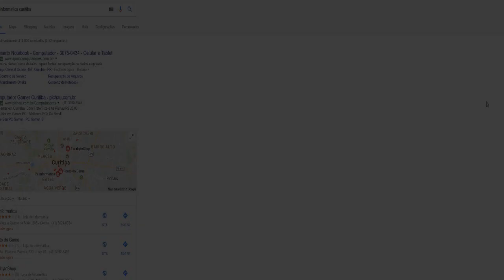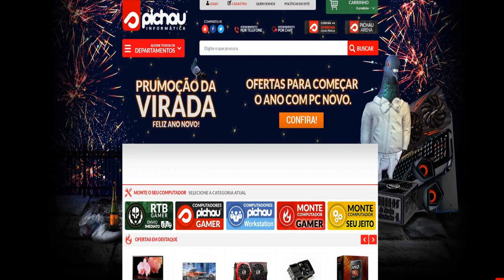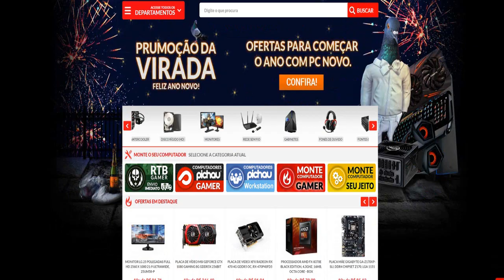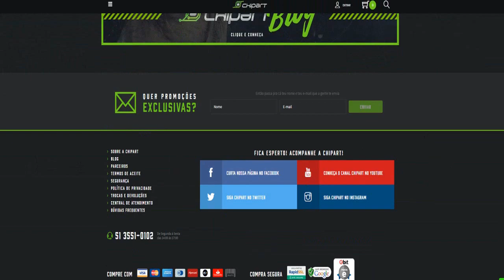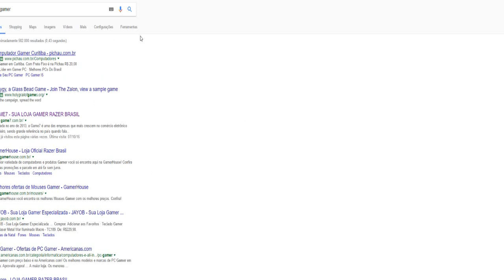Como ganhar um TECLADO e MOUSE gamer em 2017 (fazer parceria com loja gamer) - Tutorial p/ YouTuber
- Do 0 a 10k – Como crescer no YouTube | Veja nesse vídeo como ganhar um TECLADO e MOUSE gamer em 2017 (fazer parceria com loja gamer) - Tutorial feito para YouTubers! | Promoção GearBest - Cupom: Mi1SPT

--- TECNODIA CURSOS

TECNODIA NETWORKS

TECNODIA CURSOS
Cursos on-line para criadores de conteúdo

PORTAL TECNODIA
Conteúdo para quem produz conteúdo. Seja tech!

TECNODIA RECOMENDA

tecnodia